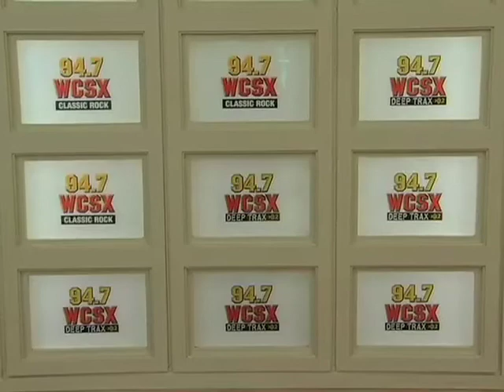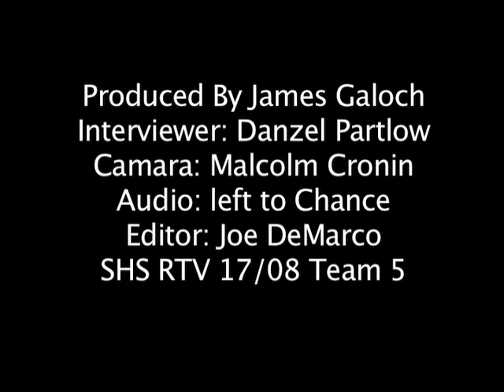WCSX D&D MorningShow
I was the editor on this segment about WCSX's Deminski & Doyle Morning show. This is the complete graded project.

I did however try to fix the audio levels as best as I could given the source I was given to work with, "zoom in" to a mid shot on the talent to get his crotch out of the shot at the beginning and end, and added the credits at the end...

FCP puts the credits on the tape as part of the "print to video" process so it's usually not part of the file. other than those changes, it's exactly as it was turned in for a grade.